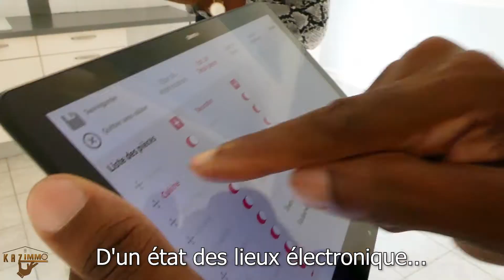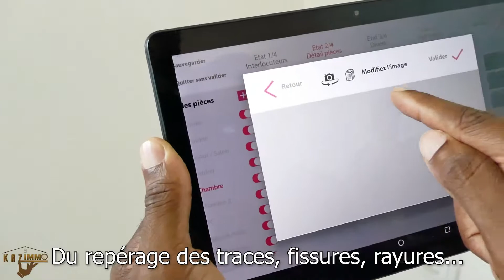KAZIMMO - L'immobilier plus proche de vous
Nouveau l'AGENCE KAZIMMO propose vos état des lieux. D'un point de vue légal, l'absence d'état des lieux n'empêche pas de louer un bien immobilier. Toutefois, il est fortement recommandé de l'établir, car l'absence de document attestant de l'état du logement peut se révéler défavorable au locataire.